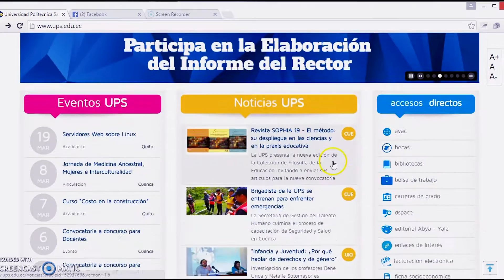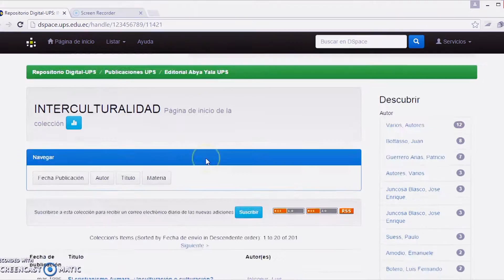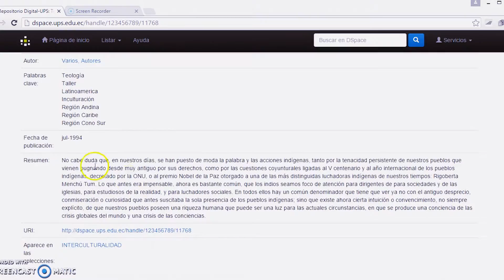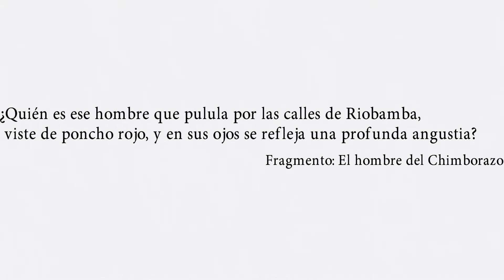libros interculturalidad UPS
tutorial para la descarga de varios libros interculturales, mas de 170 textos subidos al Internet que permiten dialogo de saberes.